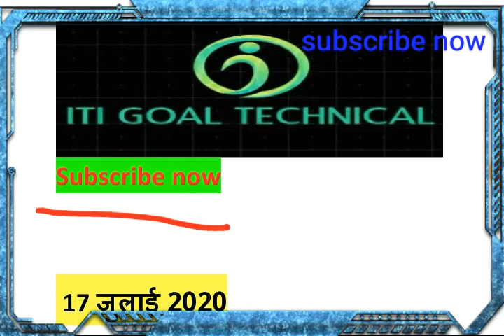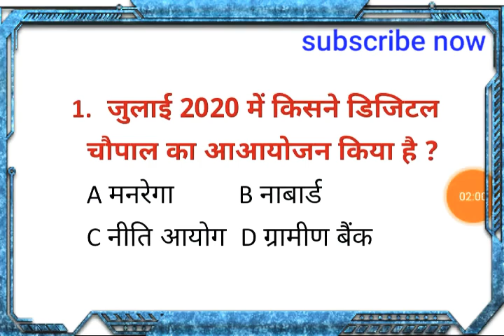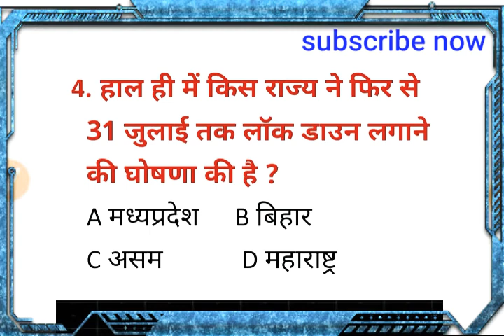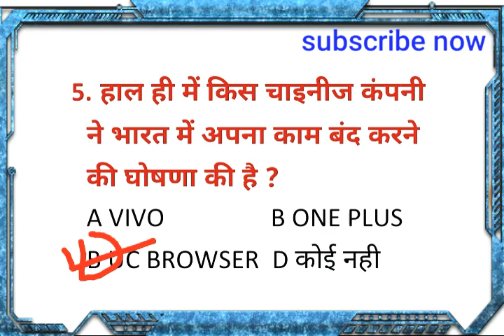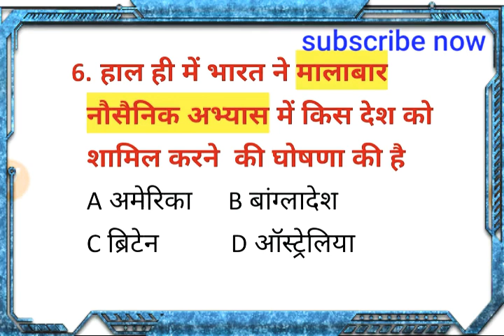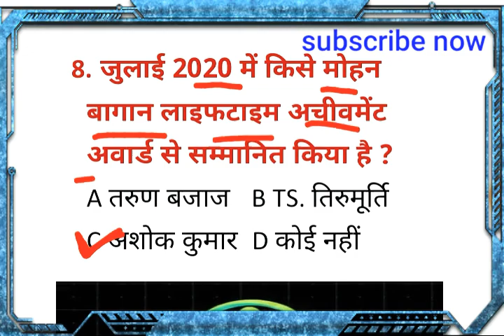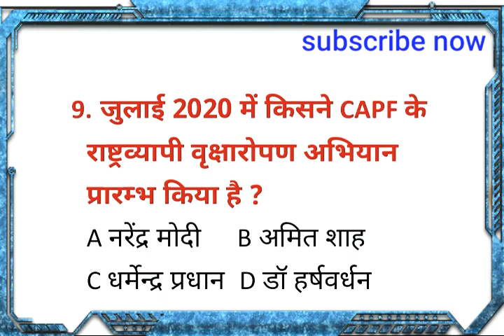17 जुलाई 2020 करंट अफेयर्स / current affairs Gk question in hindi daily 2020 / current affairs today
आपका हमारे इस चेंनल

17 जुलाई 2020 करंट अफेयर्स   PDF

धन्यवाद